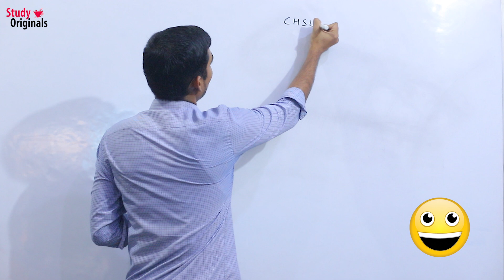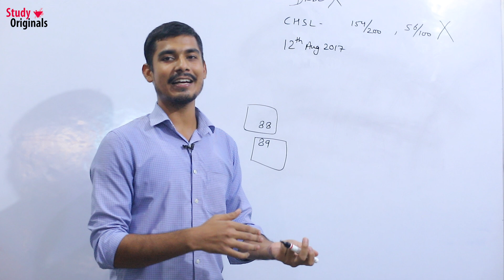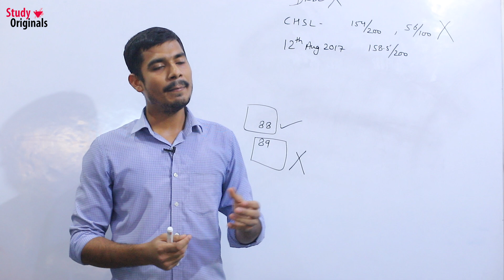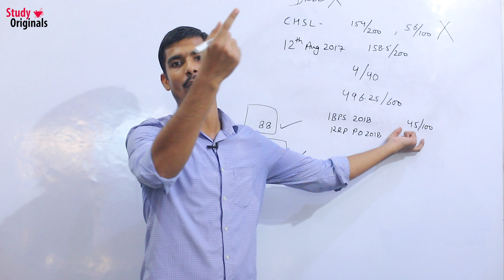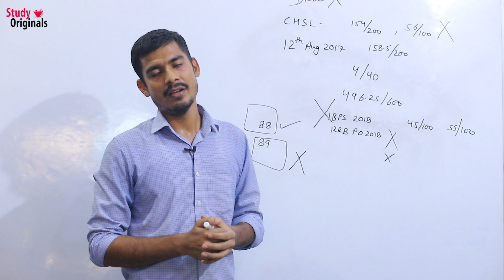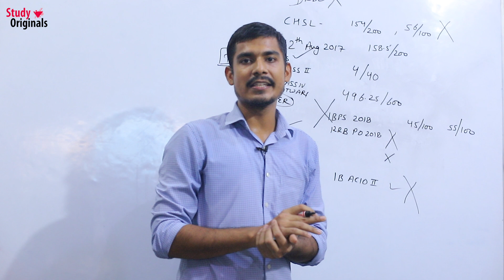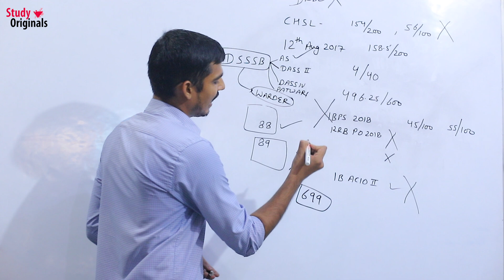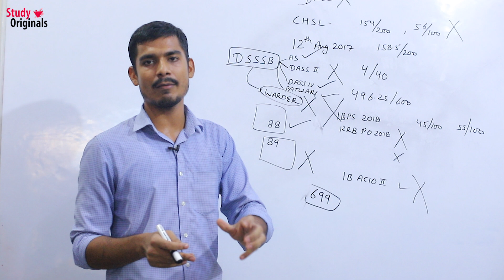My journey of competitive exams - From Failure to Success || Virendra Singh || Study Originals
Welcome to Study Originals Education
VIRENDRA SINGH & MADHAV PRESENTS

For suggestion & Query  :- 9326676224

"MATHS" FOR ALL ONE DAY COMPETITIVE EXAMS

Special Thanks to :- Dwarika Sharma ( S S STUDIO, DELHI)

Failures के बाद भी SSC कैसे Crack किया जाए?
SSC exam के लिए study plan कैसे बनाया जाए?
SSC के लिए English section की तैयारी कैसे की जाए?
कैसे govt. Exams में Success हासिल करने के लिए क्या करना पड़ता है?

ऐसे ही कई सवाल हमारे दिमाग में आते हैं, तो आज हमारे इन सवालों का जवाब देने आए हैं Virendra Singh जो SSC inspector (income tax) हैं.
virendra ji ने SSC CGL के लिए तैयारी की और कभी Give Up नहीं किया. इसका परिणाम ये हुआ कि उन्होंने Government Exam क्लियर कर लिया. virendra Singh की कहानी Hard work और कभी Give Up नहीं करने की जीती-जागती कहानी है. virendra की कहानी से SSC aspirants काफी कुछ सीख सकते हैं और अपनी SSC CGL 2022 की preparation कर सकते हैं|

 यह SSC CGL Motivational video सिखाएगी की SSC CGL
कि तैयारी कैसे करें और साथ ही हर Aspirant को SSC CGL result बेहतर बनाने का हौसला देगी.

अगर आप SSC CGL Preparation कर रहे हैं तो इस SSC CGL Motivational video को पूरा ज़रूर देखें क्यूंकी इसमें है SSC CGL Tips by Toppers.

SSC CGL is one of the toughest competitive exams in India. Every year lakhs of students apply for the SSC CGL Exam with a dream of getting a Government Job. Youngsters preparing for SSC CGL 2022, SSC CHSL, SSC GD 2022, and other government jobs appearing in the exam worry a lot about current affairs and studies, how to prepare for SSC, etc.

Success in SSC CGL is no accident. It is hard work, perseverance, learning, studying, sacrifice and most of all, love of what you are doing or learning to do.

Meet Virendra Singh
Virendra got AIR          in SSC. But this journey was not easy for him. He failed many times but he did not give up.
The result was that he cleared the government exam.

Watch this video, to know how he cracked the exam and how you can score good marks in SSC 2022. If you are trying to find answers to questions such as how to become successful, how one can prepare for SSC CGL exam 2022 and how you can believe in yourself to achieve dreams. Find all your answers in this Inspirational video.

If you are doing SSC CGL Preparation then definitely watch this SSC CGL Motivational video completely because it contains SSC CGL Tips by Toppers.